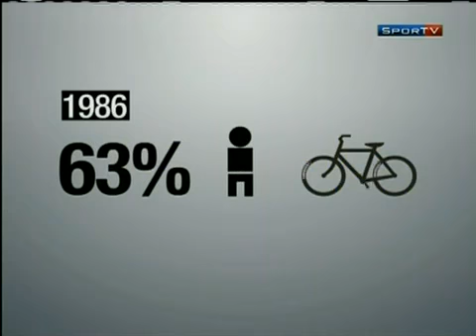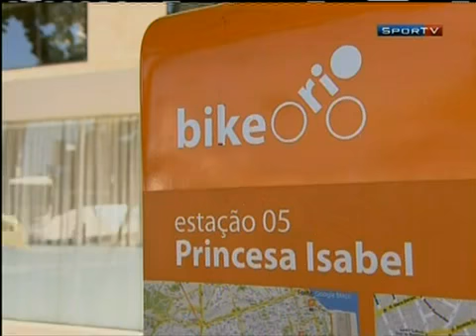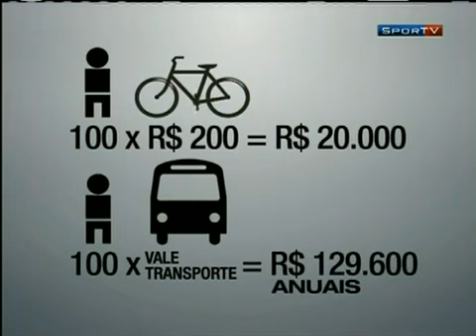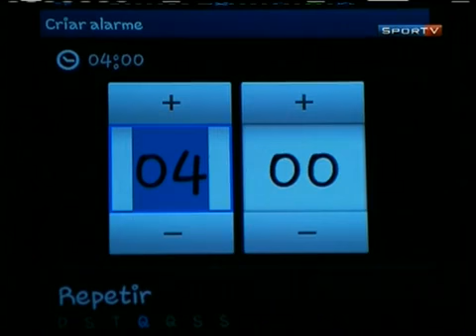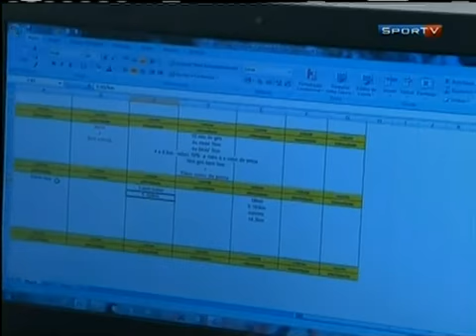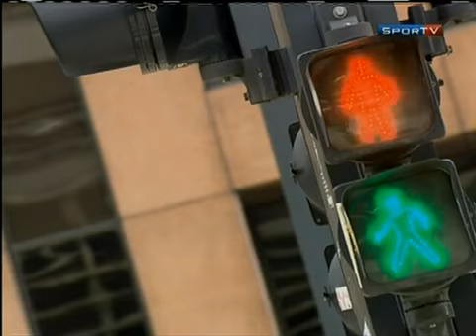SporTV Repórter - Brasil que pedala - 07 de abril - 3ª Parte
Matéria que fala sobre as vantagens da bicicleta e os exemplos de outros paises.